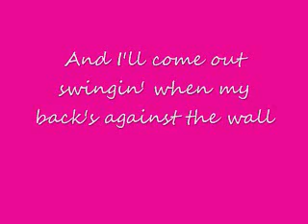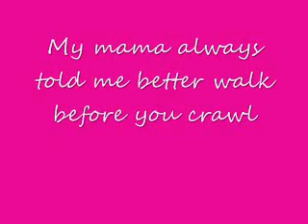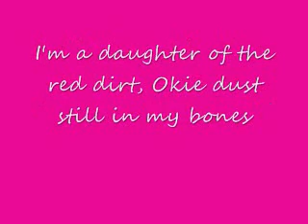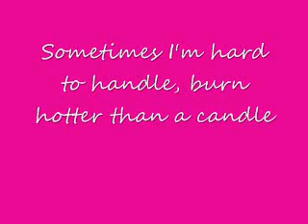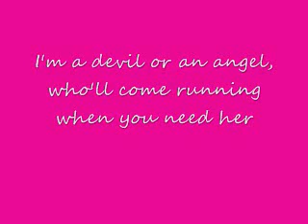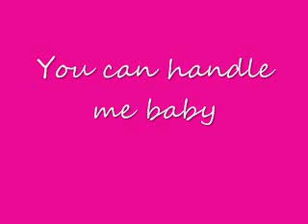Reba McEntire - All The Women That I Am - Lyrics